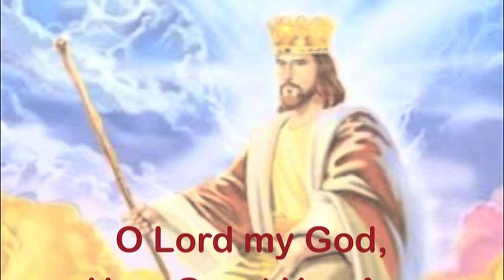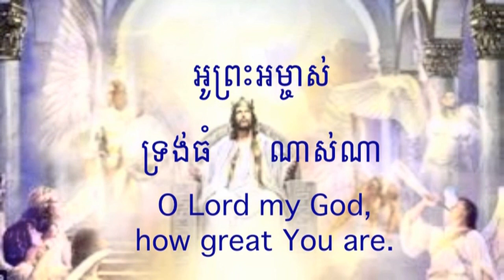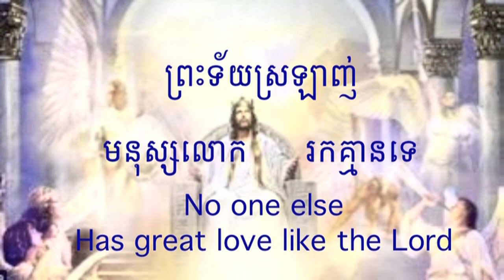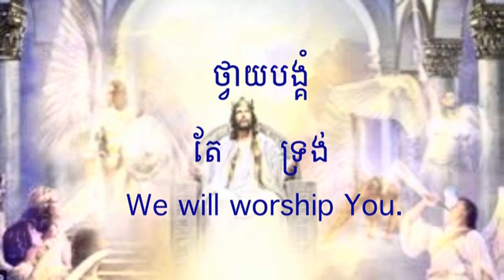ពួកទី៣ សរសើរព្រះ SOMS 27 ឱព្រះអម្ចាស់ ទ្រង់ធំណាស់ណា= O Lord my God, how great you are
សូមព្រះប្រទានពរ!!